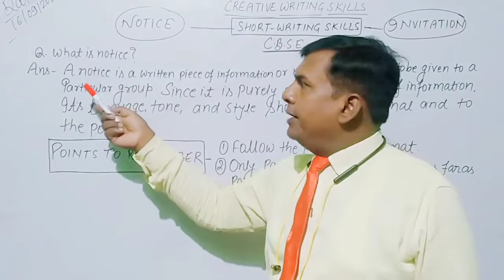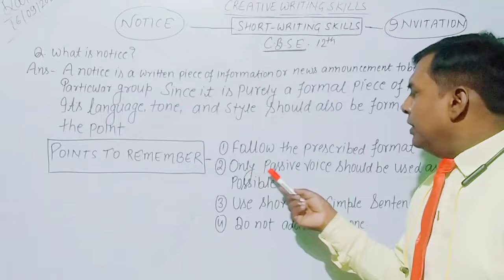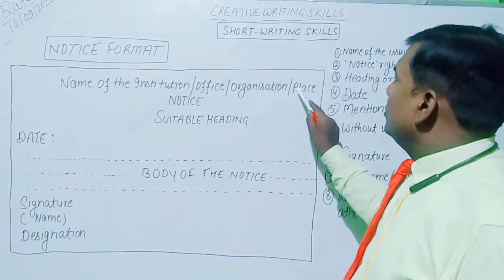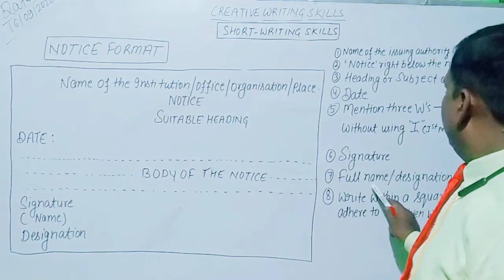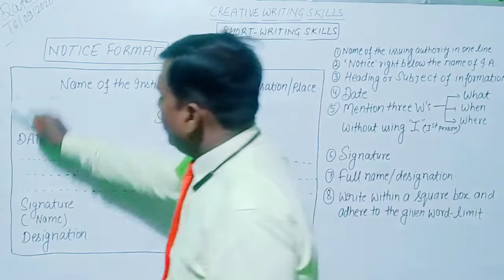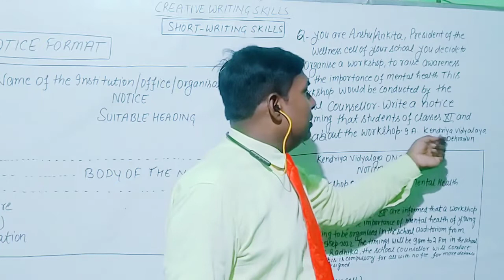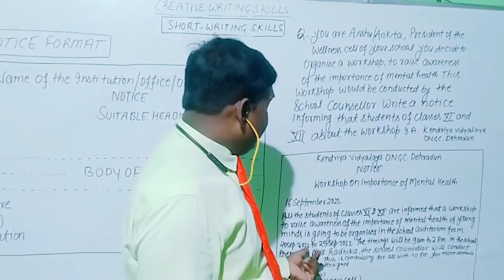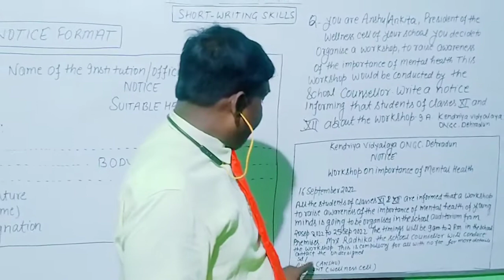WHAT IS THE FORMAT OF NOTICE (CBSE-12TH LANGUAGE)